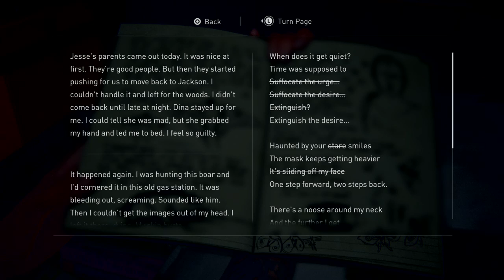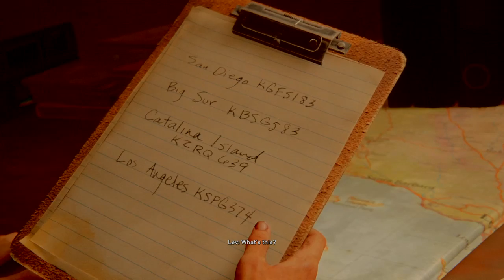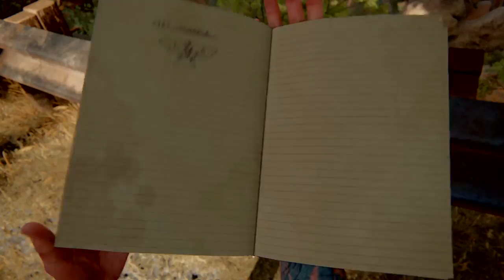The Last Of Us 2 | Abby Vs. Ellie - Pt. 16 Walkthrough (no commentary) | Leandra Gaming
In chapter 16 of The Last Of Us Part II Abby and Ellie come face to face with the outcome of their actions. Fast forward and both seem to have moved on but their paths are bound to cross once again...